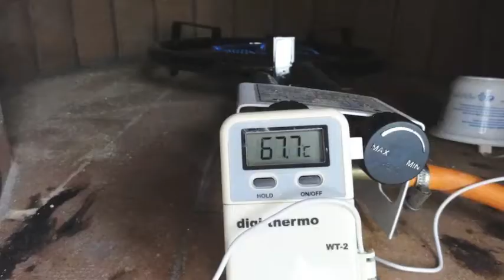3 Phase Bau eines Steinbackofens in meinem Zweitwohnsitz Spanien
An der Costa Brava baue ich mir einen Steinbackofen. Ich möchte mir zukünftig mein Brot selbst backen und bin auf die Idee gekommen dies Stilecht mit einem Steinbackofen zu machen.
Das ist nun die 3. Phase meines Bauwerks. Die Grundmauern stehen und darauf ist eine Kuppel aus Schamottesteinen (die man in Spanien in jedem Baumarkt in versch. Formaten kaufen kann) und Schamotte-Stampfmörtel. Auch an den Kamin ist er schon angeschlossen mit einem einwandigen Edelstahlrohr.
Hier ein Update über den momentanen Stand.

Hinweis:
Ich kann nicht verhindern, dass man in meinen Filmen Markennamen erkennt und manchesmal empfehle ich auch etwas von dem ich überzeugt bin. Ich erhalte dafür keinerlei Zuwendungen, gleich welcher Art.
Dennoch schreibt der Gesetzgeber vor, dass ich diesen Film dann Werbefilm nennen muss. Das ist also ein unbezahlter Werbefilm.